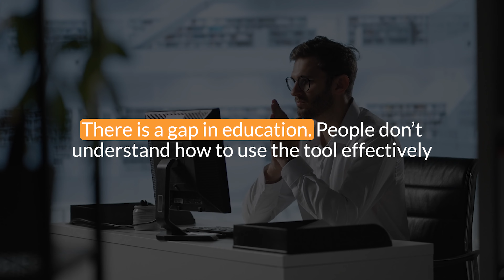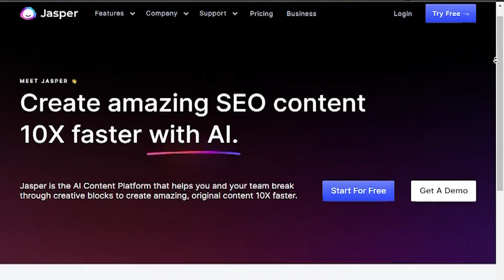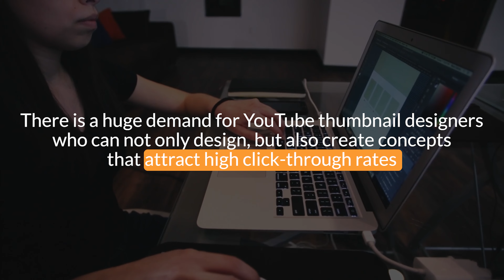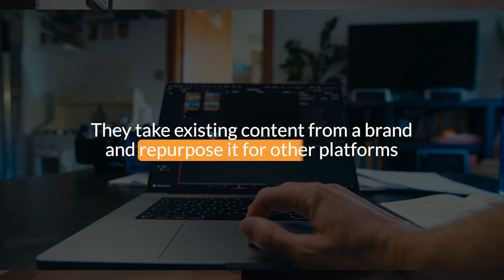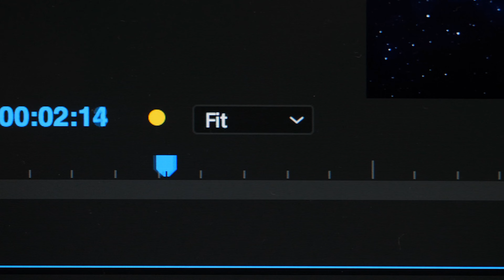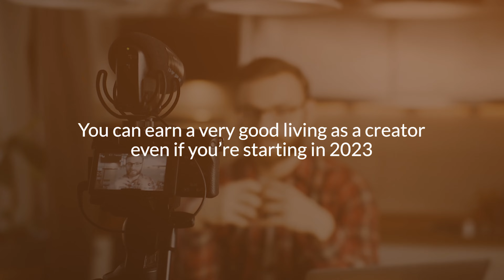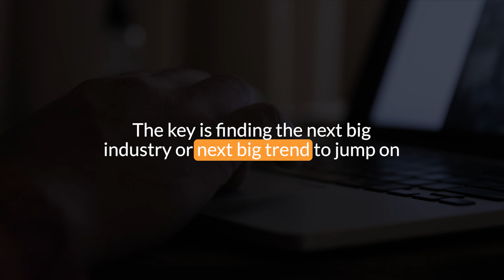7 Businesses in Booming Industries to Start in 2023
If you're starting a business in 2023, these are some of the best opportunities out there that capitalise on current trends while being long-term businesses that will grow for years to come.

These aren't "hustles" (no dropshipping, FBA, or SMMA in this list). Instead, these are what I see as long-term businesses that good entrepreneurs can really do well with.

💎 Join the best newsletter for course creators and coaches who want to generate more sales using Facebook ads, evergreen sales funnels and conversion rate optimization